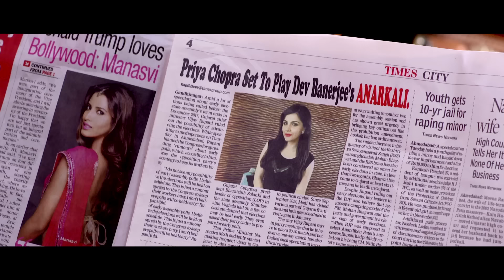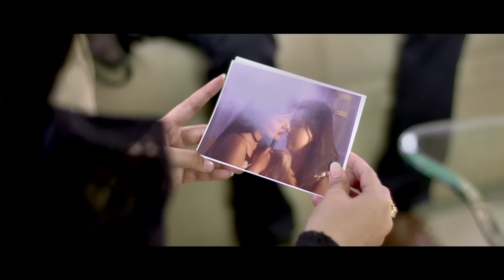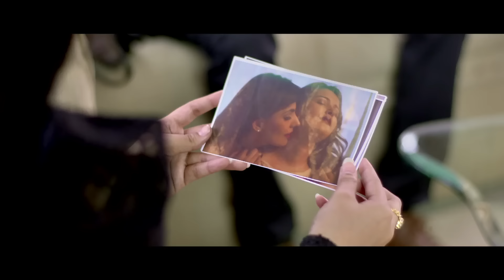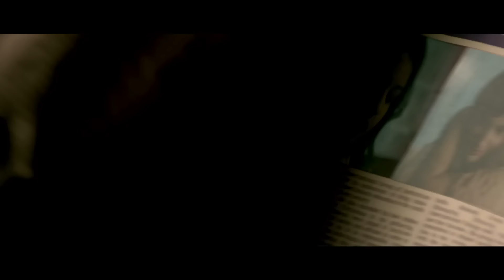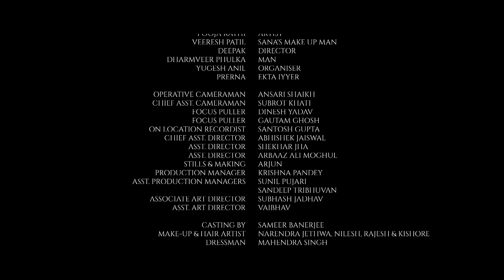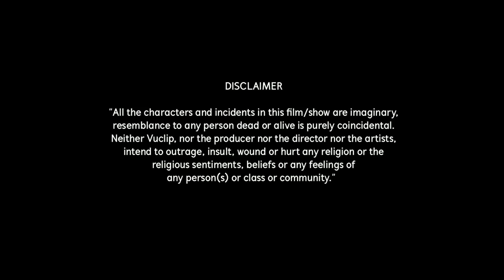Spotlight | Episode 8 - 'Foul Play' | Tridha Choudhury | A Web Series By Vikram Bhatt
Spotlight is a brand new web series by renowned Indian filmmaker Vikram Bhatt. Spotlight features Tridha Choudhury, Arif Zakaria, and Sid Makkar in lead roles. Directed by Suhail Tatari.

Spotlight revolves around a small town girl trying to make it big in Bollywood. But the glamour and luxury doesn't last long as she starts living through the ugly reality of the film industry.

Spotlight - Episode #8 - Foul Play
Romesh drops his plans to bring Sana down, and realises that all she was chasing was a drop of love. But will Sana come out of the hospital alive?

CREDITS:

Cast: Tridha Choudhury, Arif Zakaria, Sid Makkar, Farida Patel
Written by: Vikram Bhatt
Directed by: Suhail Tatari
Produced by: Loneranger Productions, Culture Machine
Creative Director: Krishna Bhatt, Aparna Ramachandran
Associate Director: Prashant Bardhan
Action Director: Abbas Ali Moghul
Executive Producer: Dharmendra Rawal
Production Designer: Pradeep Banerjee
Editors: Kuldeep Mehan & Sudhir Mehan
DOP: Inderjit Bansal
Business Development & Marketing Head: Sugandha Mishra, Preeti Nayyar & Meera Chopra
Costume Designer: Nidhi Yasha
Audiographer: Santosh Gupta
Lyrics: Vijay Vikawat
VFX & DI: Pixel D Post Pvt. Ltd.
DI Colorist: R.P Singh
VFX Supervisor: KV Sanjit